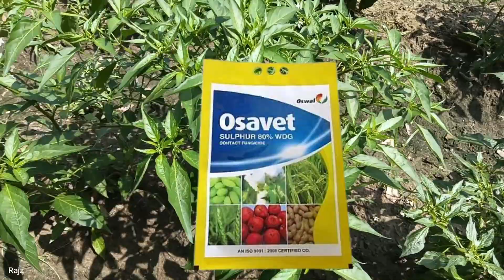मिर्च_का_पीलापन_कैसे_दूर_करें मिर्च_का_पीलापन मिर्च_की_खेती rajz_agritech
मिर्च का पीलापन दूर करें 4 से 5 दिनों में | मिर्च का पीलापन  | मिर्च की खेती | Rajz Agritech

मिर्च_का_पीलापन_कैसे_दूर_करें